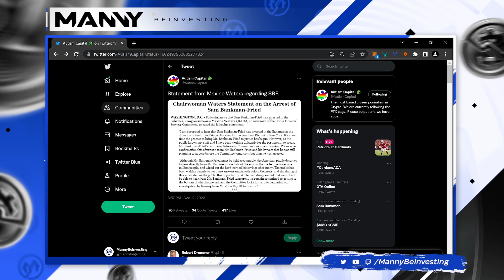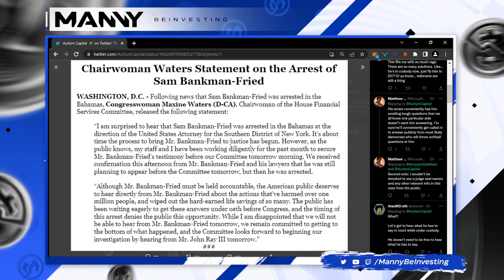Maxine Waters Releases Statement On FTX CEO SBF Arrest & Tomorrow's Hearing.